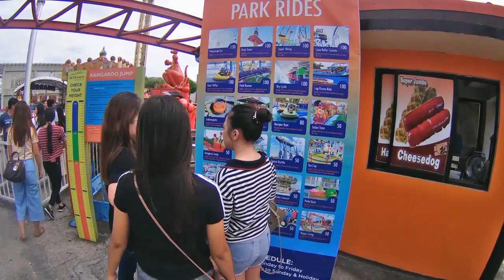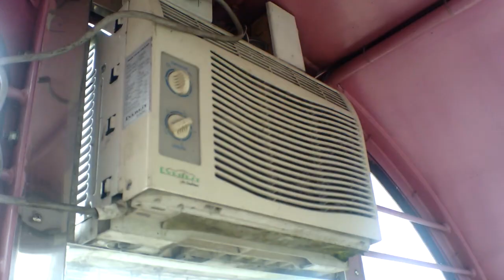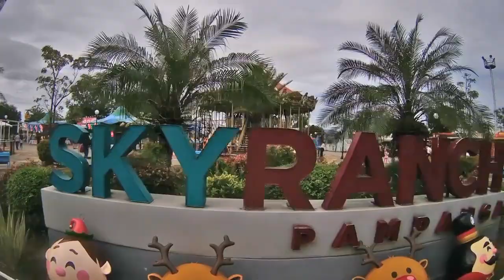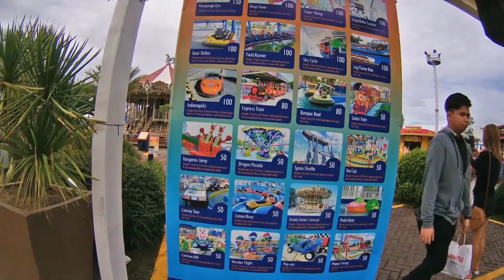Sky Ranch SM City San Fernando Pampanga Philippines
Today we visited the Sky Ranch   SM City San Fernando Pampanga Philippines -

This channel is about living a life as a foreigner and expat in the Philippines.  Born in Sweden but moved to the United States in 1992 at age 38.
Getting close to retirement I started looking for some opportunities to live abroad and in early 2013 I did meet my Filipina wife Janice.  After 15 months of dating and travel back and forth we got married in august of 2014 and I decided to move to Philippines in December of 2014 to be with my now filipina wife.

will cover many aspects and subjects of a life in Philippines. Our mission is to have fun while we make our videos, and hope that our viewers will and enjoy and you will also get some Q & A’s answered in videos and on our web-site. Our Life in the Philippines, Swedish American Expat
Our Location: Mabalacat Pampanga near Angeles City Philippines.

EQUIPMENT I USE:
CAMERA 1: Andoer AN100 4K WiFi Action Sports Camera

CAMERA 2: Andoer Portable 4K 48MP WiFi Digital Video Camera Camcorder with External Microphone and 0.39X Wide Angle Lens

GIMBAL: Hohem iSteady Pro 3-axis Handheld Gimbal Stabilizer for Gopro Hero
FOR SPORTS CAMERA/GOPRO GIMBAL
FOR CELL PHONE/GIMBAL